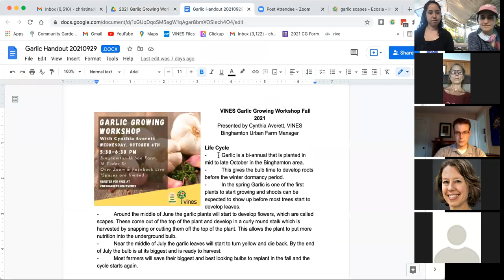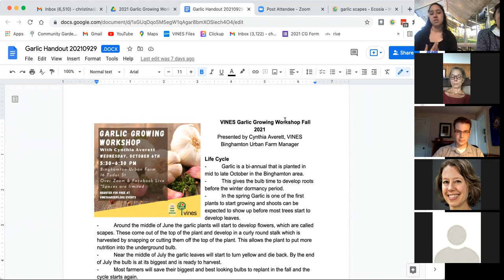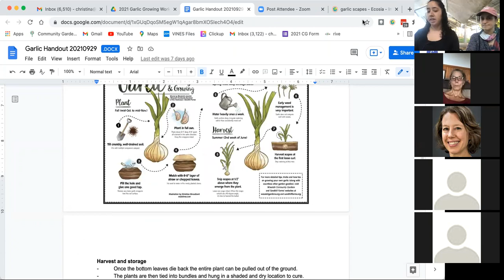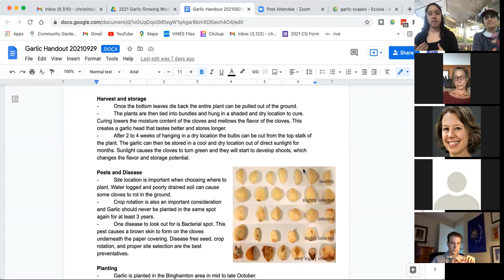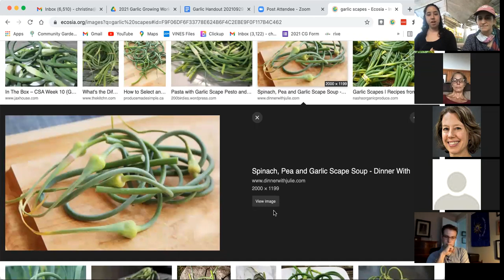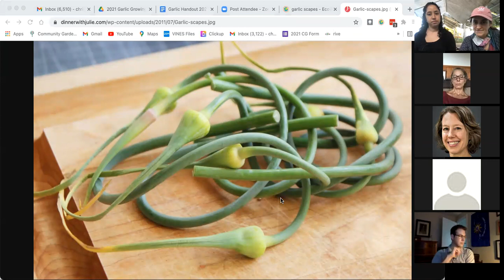Garlic Growing Workshop 20211006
Binghamton Urban Farm Manager Cynthia Averett will show us the basics of planting garlic, including:
-Best varieties
-Planting times
-Spacing
-Mulching
-Harvesting
-Storing